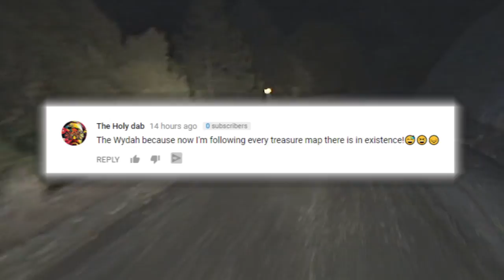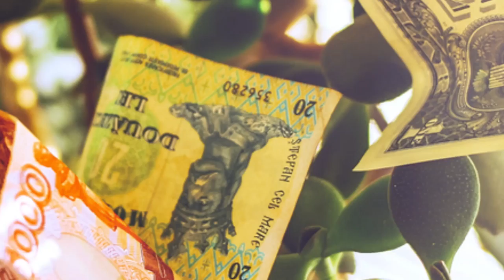25 Craziest Animal Encounter Photos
From majestic, once in a lifetime experiences with humpback whales, to the invasion of the goats, here are 25 Craziest Animal Encounter Photos.

11. The Handburger
Yes we’ve been told not to bite the hand that feeds us but what about taking a bite out of the hand that eats us! Yeah sure baby cows might look cute and you might think it’s safe to give one a  quick pat on the head. But this little cow in the photo remember the time you scarfed down its little brother the last time you were at Arby’s! Don’t think that it’s going to forgive you that easily, even if you paid 10 bucks to get inside the petting zoo. Maybe in some parallel universe, it’s actually the cows who eat people? Who knows...

10. Best Customers
When shopping in Canada, be ready to expect the unexpected. Most canadians probably expect a few moose encounters each year but probably not like this!  This moose walked right into a grocery store in British Columbia. Apparently he wasn’t welcome this time since he forgot about the no shirt no shoes no service policy clearly posted in the window. He had to be lured out with an apple! The moose is about as tall as the guy in the photo and it’s on all fours!

9. Knock Knock
It’s important to check sometimes who’s knocking at your door before opening it. Who knows you could be letting in something would eat you alive! The photo of this alligator was snapped in South Carolina which shows alligator who looks like he’s trying to trick or treat

8. Oh no Buffalo!
If you’re driving through yellowstone national park late at night, it’s probably a great idea to put your headlights on at full blast or you might get an even closer encounter than this guy got. If buffalos really did have wings, this guy would fly away but remember, nature is everywhere and must be ready for an encounter at all times.

7. Llama Incarceration
Sir, you were doing 55 in a 54, license registration please step out of the car. These guys probably didn’t learn too many techniques at the police academy about how to detain a llama and it still appears as though he could win a full pursuit if he took off on foot! Be free llama and run away to safety! Hopefully they didn’t search him too thoroughly or they might have gotten spit on.

6. Owl on the Prowl
You best chance for having an encounter with an owl would normally require you to go far out into the middle of nowhere and to use night vision goggles. But in this case, the owl seems like he’s doing some espionage work on the streets and makes an encounter with you before you even know it. Owls aren’t really known to take shelter in places like this but it just seems to be the first hiding spot at the moment.

5. A Whale of a problem
Every now and then you might witness something quite miraculous that can also be quite dangerous at the same time. This group of people in Alaska look like they’re having an animal encounter that they’ll never forget. A few humpback whales pop out from the water near this fishing boat which could have possibly flipped them over.

4. Baboon Breakout
The baboons were spotted climbing through an upstairs window that the owner carelessly left open! It’s hard to predict an attack like this, but when you live in a place swarming with baboons, you gotta be careful! Once they made it inside the house from the window, the wild primates then proceeded to search for food, leaving a path of destruction in the kitchen. Smashed plates, debris, and other garbage littered the floor. Luckily they didn’t grab a kitchen knife.

3. Gorilla Encounter
Do you think you could take on a 6 foot 6, 350 pound raging gorilla? Probably not. A gorilla has enough strength to bench press 1800 pounds! So don’t be bragging about your bench press next time at the gym. This wildlife photographer was hoping to get a few up close photos of gorillas in their natural habitat.  He should really be careful what he wishes for.

2. Goats on Trees
Money might not grow on trees, but on this tree in Morocco, goats sure do! Now here’s something you don’t see everyday, and where sure the person who stumbled upon this was quite surprised.. These impatient goats won’t wait any longer for the berries to fall from the tree so they simply climb up there and get them! Somehow these goats are able to do this from their cloven feet and help them grip onto the bark. Sometimes even 16 goats will occupy a tree at a time here! Truly a sight to behold!

 A Quick Dip
You might want to think twice about building your home too close to the savannah or you might get an unwanted skinnydipper stopping by at your pool. A big pool of fresh water seems too irresistible to a big giraffe trying to keep cool under the hot african sun! Hopefully he won’t get too much chlorine in his eyes. That stuff stings!